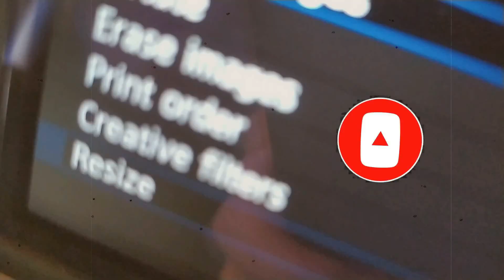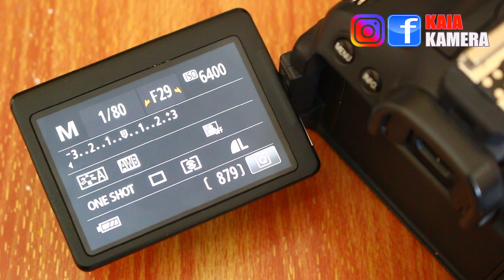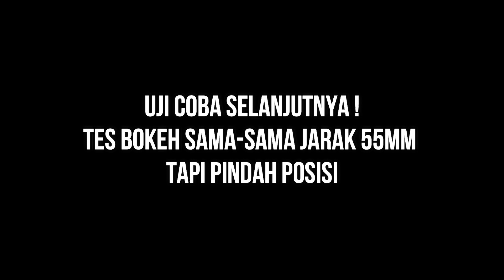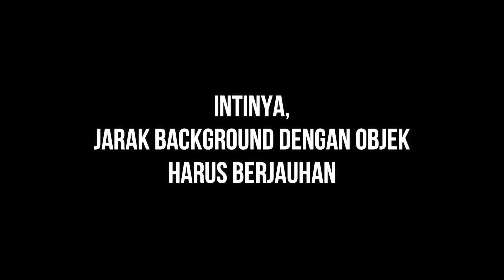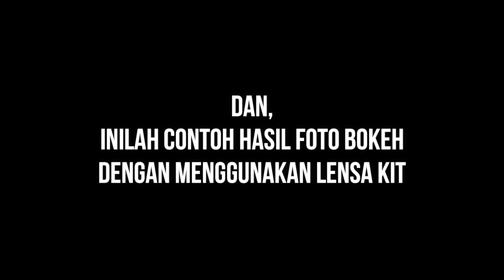Cara Bikin Bokeh Dengan Lensa Kit 18-55mm